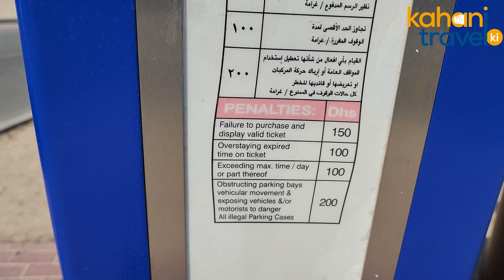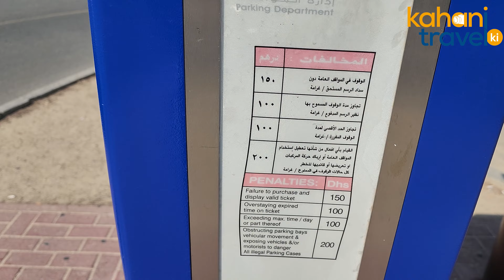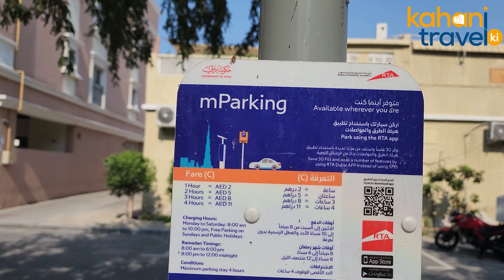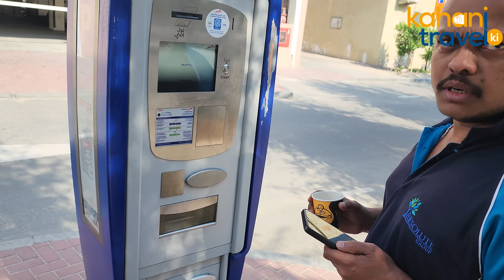What can Pakistan learn from Dubai's Car PARKING system?